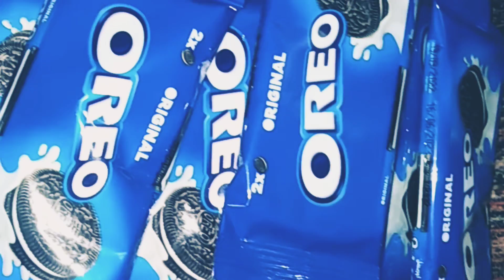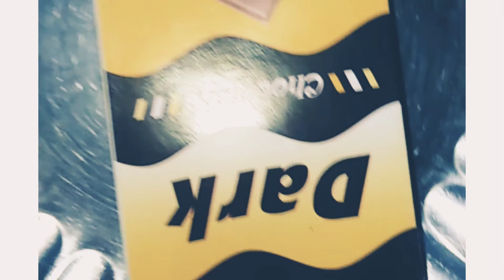OREO CUP CAKES Minto m ready must try